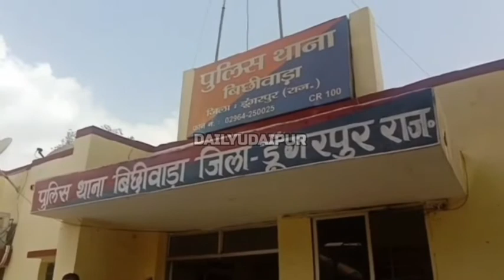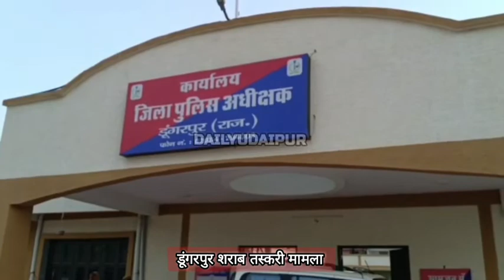टेंकर से निकली पहले ही नष्ट बताई गई शराब, कांस्टेबल ससपेंड | Police